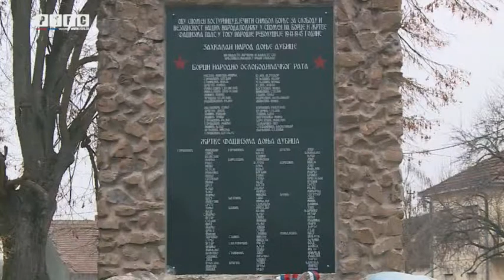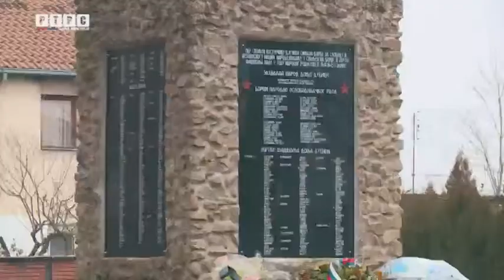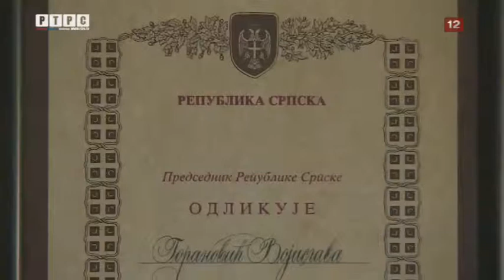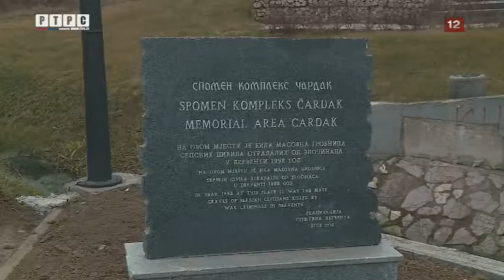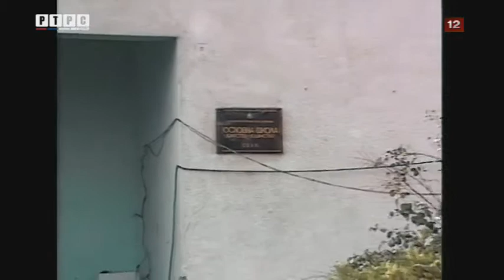DERVENTA Svjedočenja logoraša 1